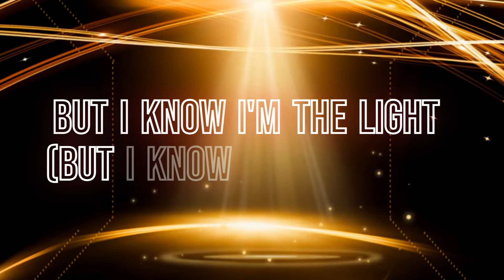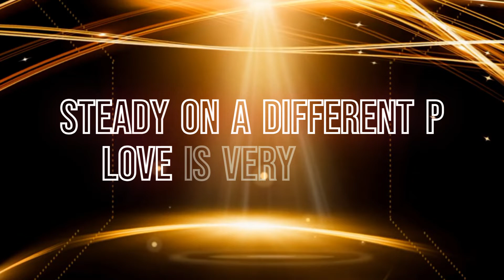Pheelz & Davido - Electricity (Official Lyric Video)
This is a lyric video of Electricity by Pheelz & Davido